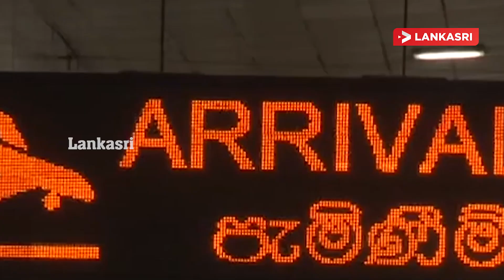மதியநேர செய்திகள்- 21.01.2021 - நாளை திறக்கப்படும் விமான நிலையம்! | Sri Lanka Tamil News